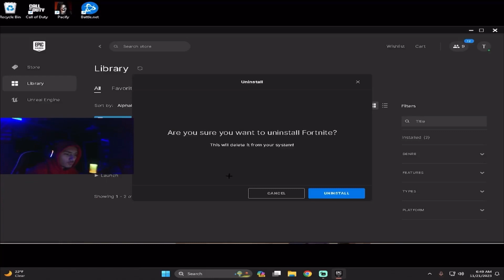Last Christmas🎄| Need a cheap Fortnite montage/highlight editor?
Cocoa Fortnite Montage - ft. MrSavage

song: Cocoa by Baby Keem -

 • Baby Keem - cocoa (Off...